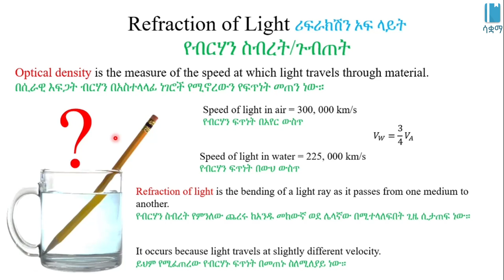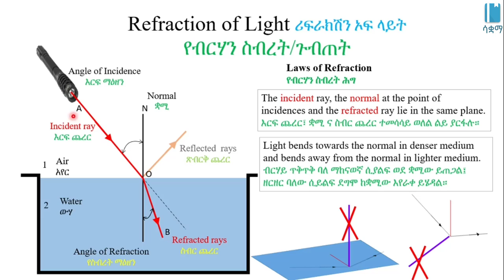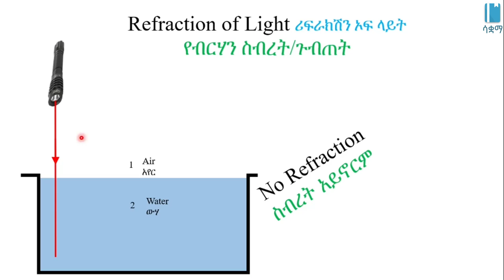Refraction of Light | የብርሃን ጉብጠት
In this video,  we learn about refraction of light. This video is based on Unit 6 of Grade 8 Physics of the Ethiopian curriculum. The academic videos published under Saquama (Education for Ethiopia) are in line with the Ethiopian curriculum.

በዚህ ቪዲዮ ስለ ብርሃን ጉብጠት እንማራለን።   ይህ ቪድዮ የተሰራው በ8ኛ ክፍል ፊዚክስ ምዕራፍ 6 ላይ ተመስርቶ ነው። በሳቋማ (ኤጁኬሽን ፎር ኢትዮጵያ) ስር የተለቀቁ የቀለም ትምህርት ቪዲዮዎች ከኢትዮጵያ ስርዓተ ትምህርት ጋር የሚስማሙ ናቸው።